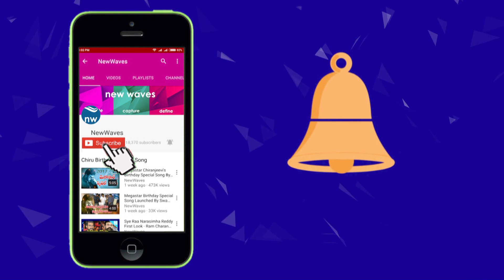Hero Krishna Launches Sammohanam Movie Trailer | Sudheer Babu | New Waves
hero krishna launches sammohanam movie trailer on 31st may 2018 i.e., on the occasion of his birthday...